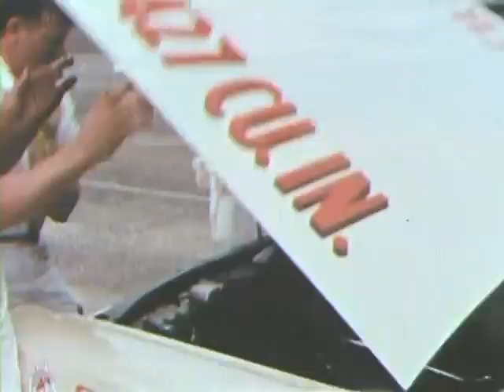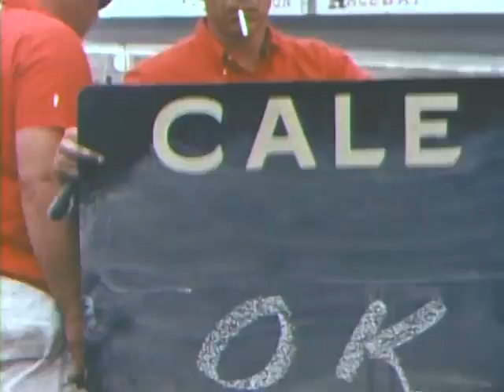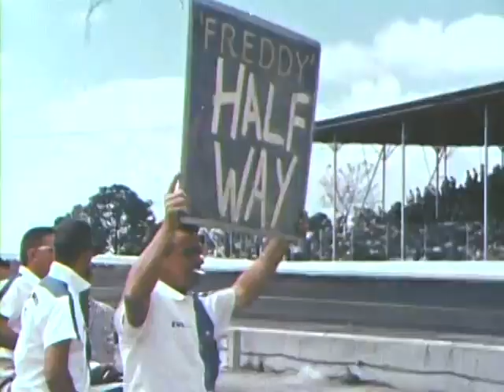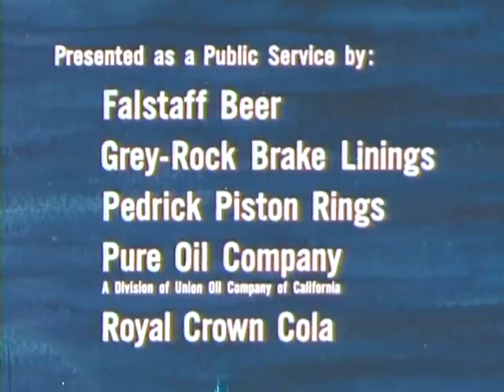1965 Darlington Southern 500